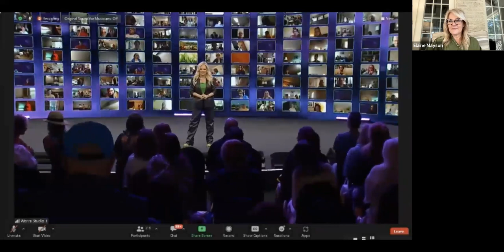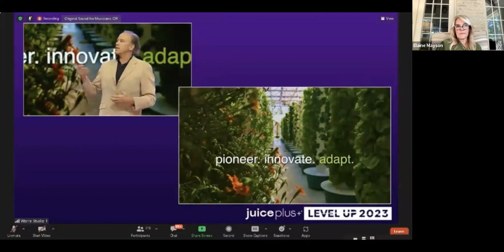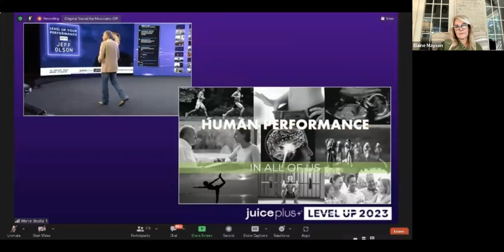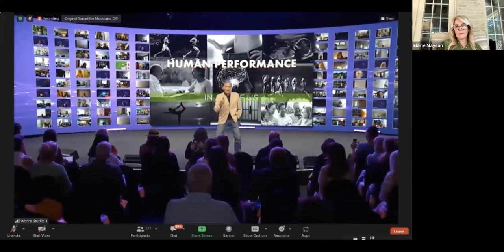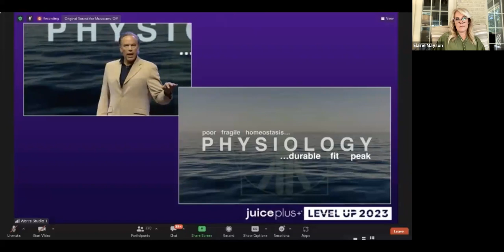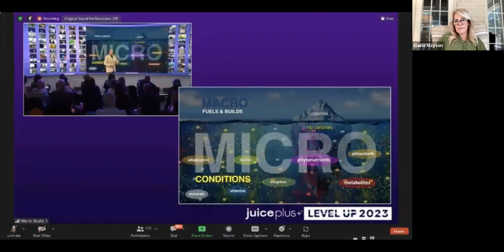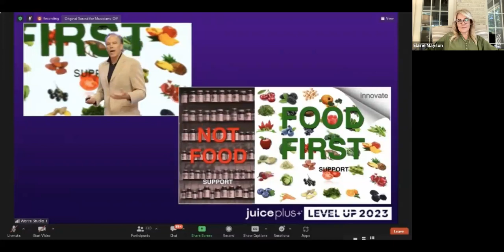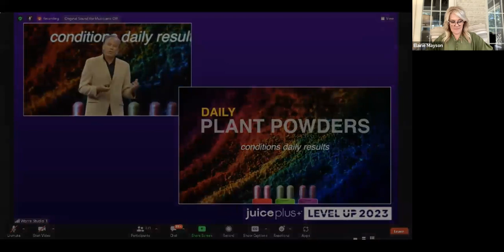LU2023 Jeff Olson